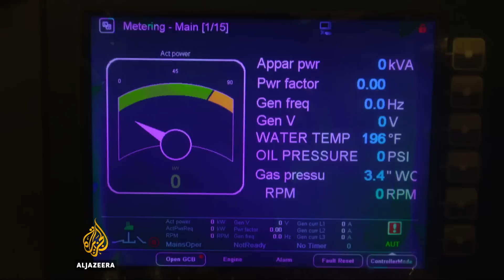US farmers pressured to cut methane gas emissions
Farmers in the US state of California are under pressure to reduce methane emissions from cows. Methane gas is a major contributor to global warming and the state has recently introduced stricter emission laws.